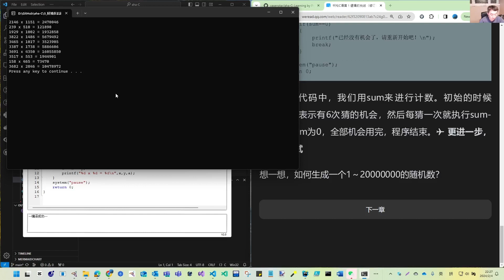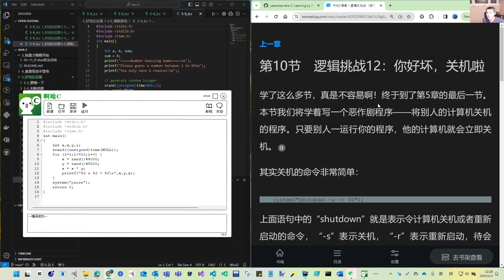aha C 啊哈C语言 044 - 5-09 (2) answer of number guess game 逻辑挑战-猜数游戏答案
0~20000000的随机数的生成：算法分享